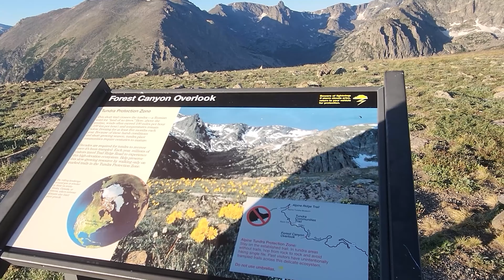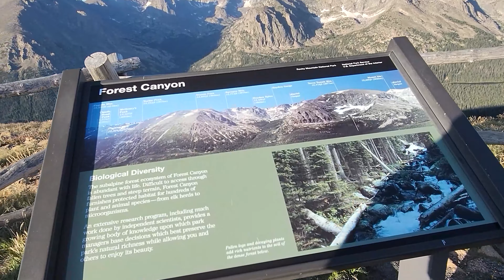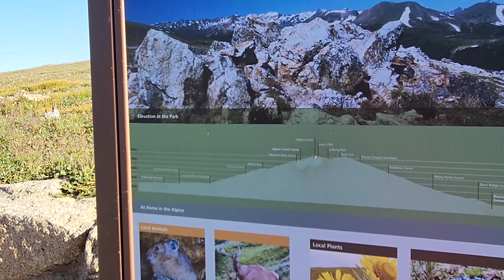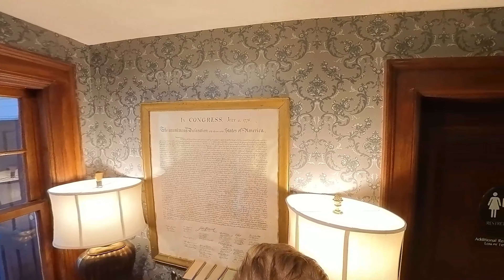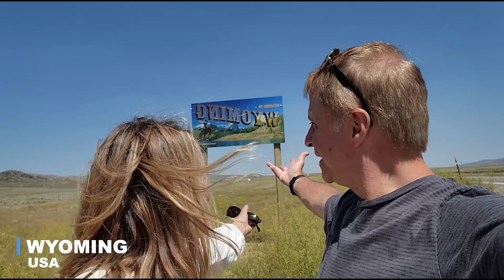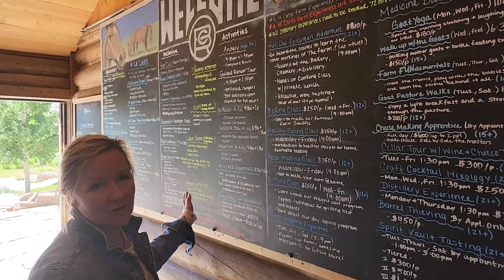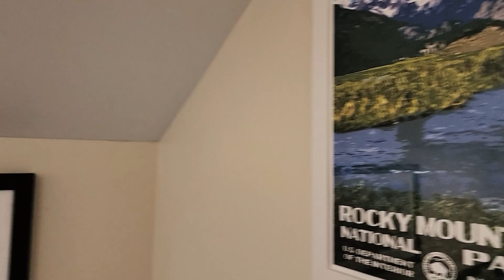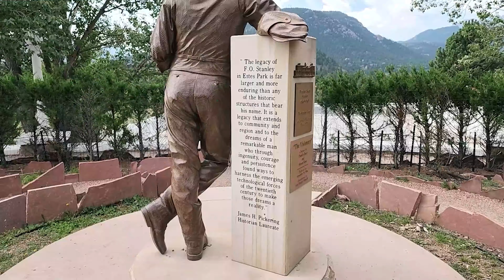Best Places to Visit in Colorado and Wyoming | 365sol Travel Vlog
Estes Park Co, USA | Colorado and Wyoming | Brush Creek Ranch | Stanley Hotel | Inn on Fall River. Colorado, a western U.S. state, has a diverse landscape of arid desert, river canyons and snow-covered Rocky Mountains, which are partly protected by Rocky Mountain National Park. Elsewhere, Mesa Verde National Park features Ancestral Puebloan cliff dwellings. Perched a mile above sea level, Denver, Colorado’s capital and largest city, features a vibrant downtown area.

Wyoming is a state in the Mountain West subregion of the Western United States. It is bordered by Montana to the north and northwest, South Dakota and Nebraska to the east, Idaho to the west, Utah to the southwest, and Colorado to the south.

why does colorado have so much more people than wyoming?